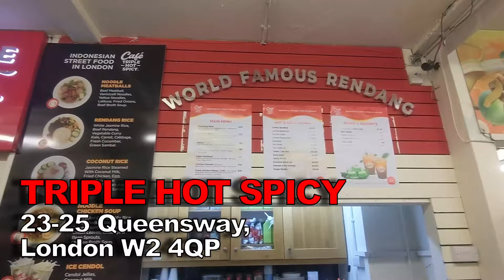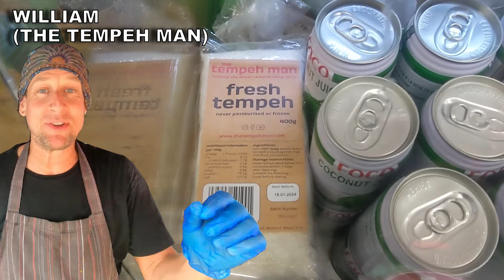🇮🇩 Indonesian celebrities favourite cafe in London - Triple Hot Spicy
A lot of Indonesian celebrities, when visiting London, stop at cafe Triple Hot Spicy. Even my camera woman felt like a diva in this place. Have you ever been here? What should we try next?

The cafe is no longer located in Queensway Market. The new location is: 26 Strutton Ground, London SW1P 2HR.

We tried:
*Bandrek (sweet and spicy beverage)
*Es Cendol  (pandan jelly dessert)
*Nasi Rendang (beef rendang with rice)
*Ayam Penyet (smashed fried chicken)
*Krupuk Ikan (fish crackers)

This video has subtitles (captions) in English, Latvian and Indonesian (Bahasa).

Equipment I am using in this video:
*Boya BY-M1V2 Wireless Lavalier microphone
*ULANZI MT-09 GoPro Vlog Tripod

Check out also the beautiful artwork of Lala Artwork that I used in this video